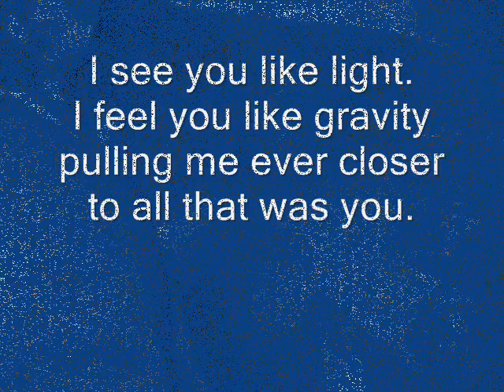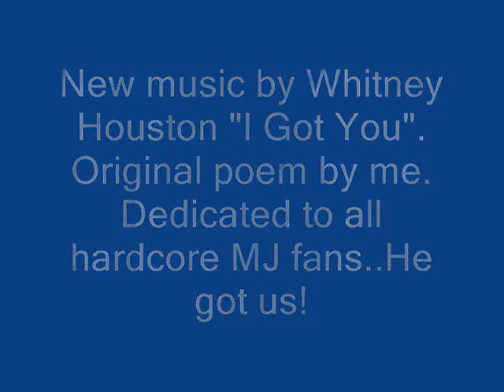Michael Jackson _I Got You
Michael Jackson is the quintessential man, performer, poet, philanthropist, and all around proper Human Being. I love him and this is for those who feel the same. Check out Whitney's new CD the music sets it off.